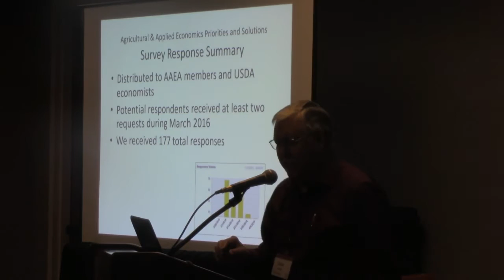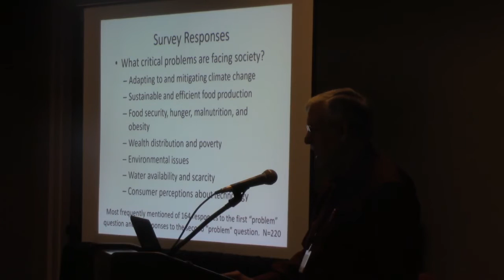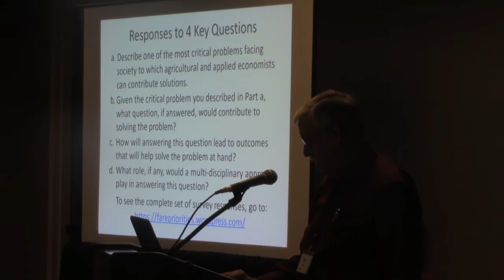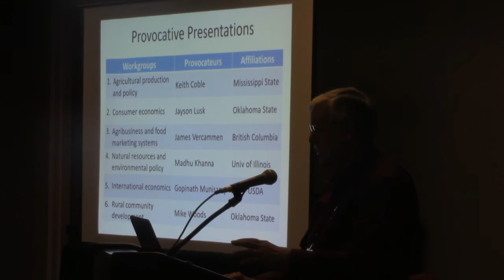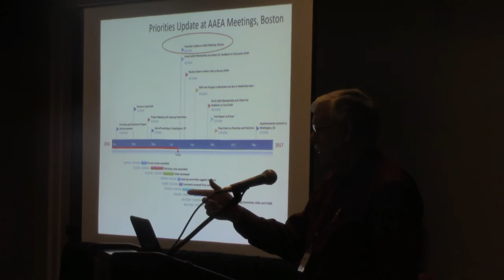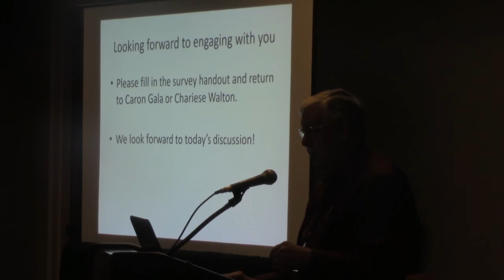Priorities & Solutions: Gene Nelson, Priorities and Solutions Project Director